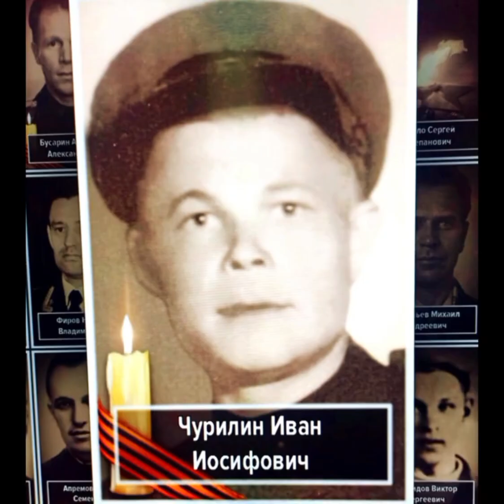Памяти Железного Дениса Евтуховича. Ветеранам посвящается.